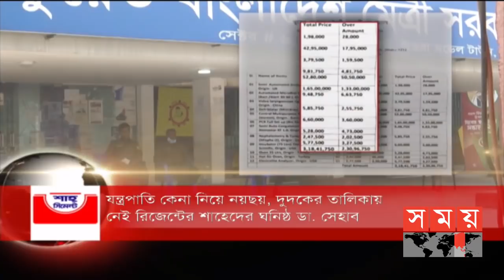শীর্ষ সংবাদ | দুপুর ১২টা | ২৯ ডিসেম্বর ২০২০ | Somoy TV Headline 12pm